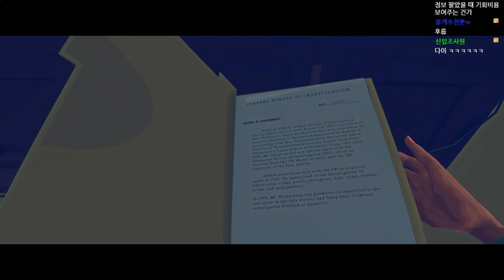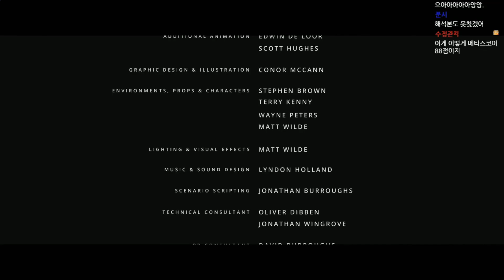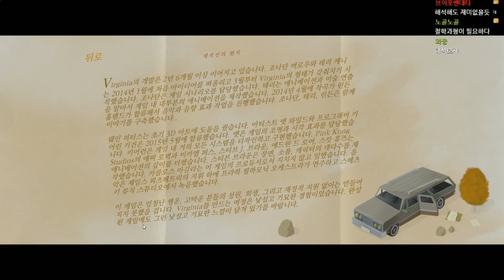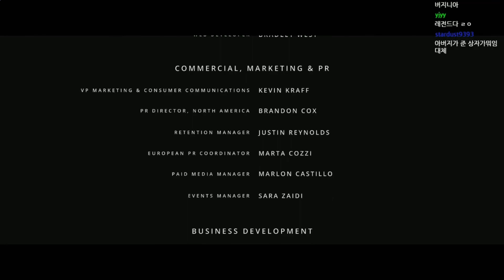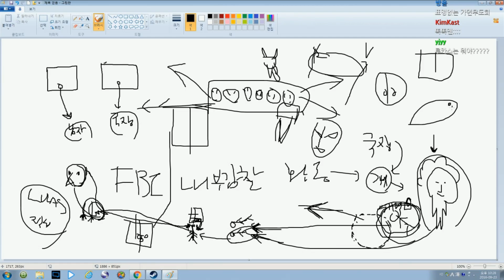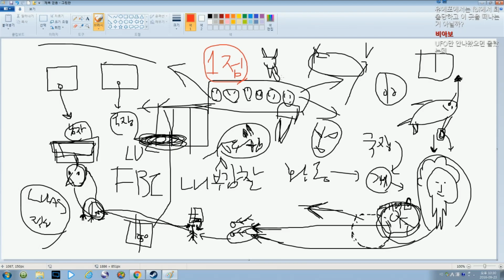슈퍼초미스테리 FBI 요원게임 버지니아 #3 - Virginia